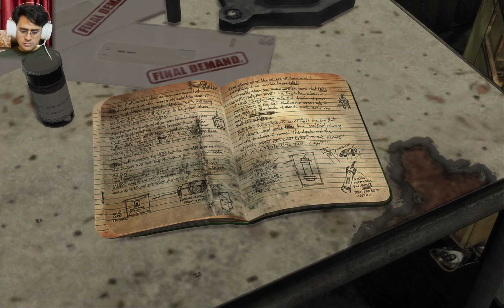MAX PAYNE 3 | PART 3 | GAMEPLAY WITH LIVE REACTION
I am a Film maker and I play games a lot.